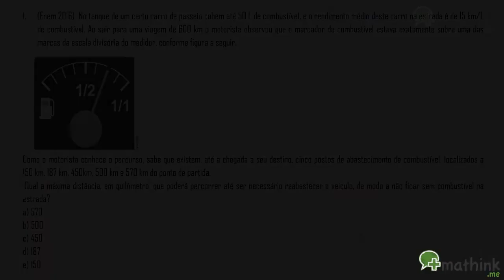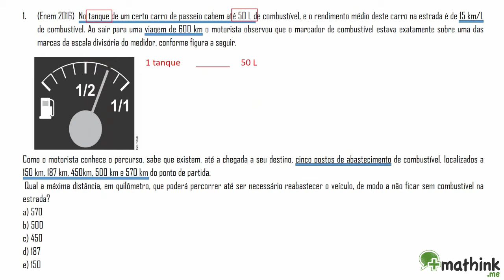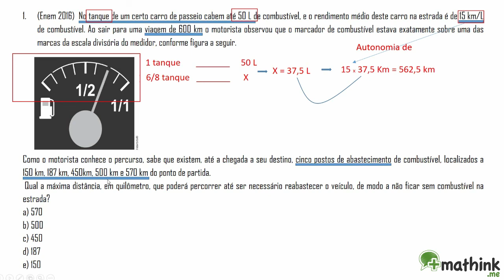Gabarito ENEM 2016 (primeira aplicação).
No meu canal você encontrará o gabarito de todas as questões dessa   prova.